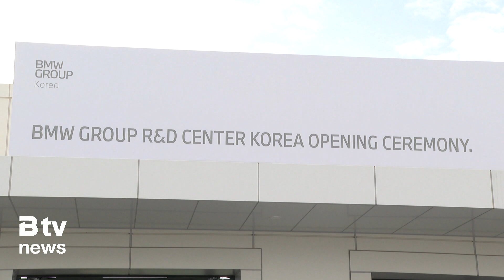청라에 'BMW R&D 센터 코리아' 개관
[기사내용]
청라국제도시에 BMW 그룹 연구개발 센터 코리아가 확장 이
전했습니다.

센터는 지난해 5월 착공해 11개월 만에 완공됐습니다.

사무 공간과 인증 실험실, 전기차 충전기 시험동, 연구실
등이 조성됐습니다.

또 테스트랩에는 차량 인증과 전기화 기술 검증 등을 위한
최신 시설이 들어섰습니다.

이곳에선 차량 인증과 국내 출시 전 다양한 테스트를 수행하
게 됩니다.

특히 3~4년 내에 해당 시설에서 자체적으로 인증 테스트를
수행할 수 있도록 추진한다는 계획입니다.

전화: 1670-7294